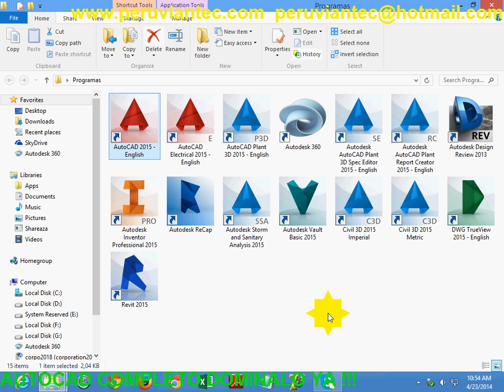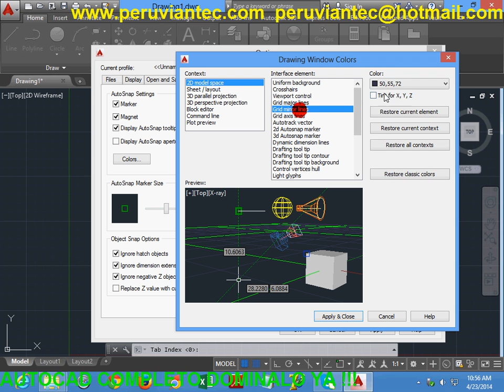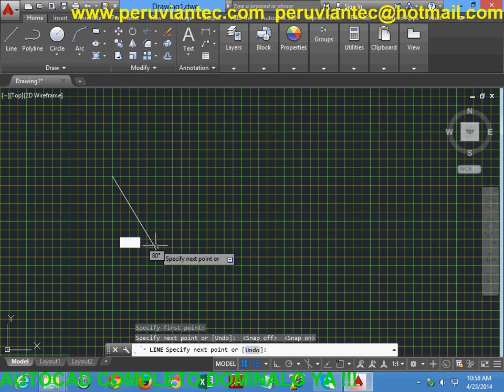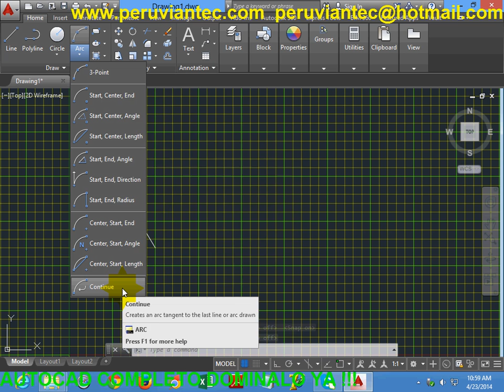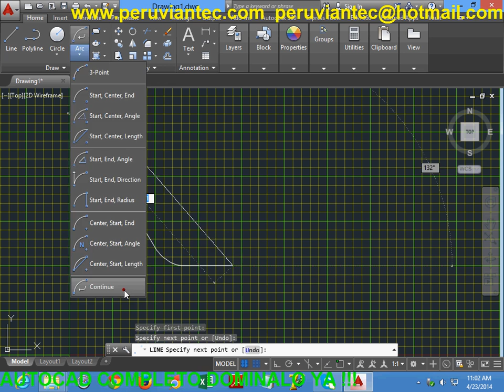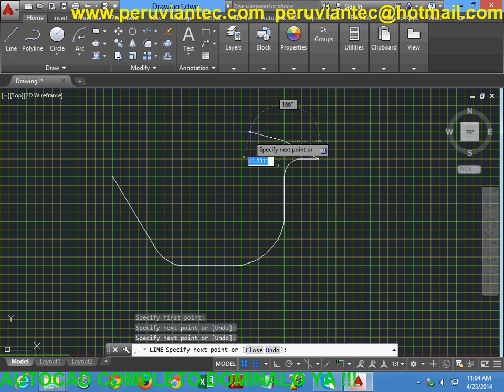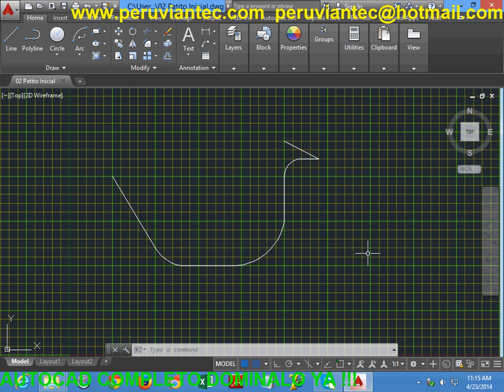CURSO AUTOCAD 2015 - 23 Cómo Hacer un Dibujo Sencillo del Patito con Comandos de Línea y Arco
CURSO DE AUTOCAD 2015 COMPLETO
DOMINA AUTOCAD 2D + 3D 2015 CON MAS DE 365 VIDEOS
Descarga los videos en unos minutos luego, de tu inversión con este enlace.

23 Cómo Hacer un Dibujo Sencillo del Patito con Comandos de Línea y Arco.avi

Temario de Mas de 365 Videos:
01 Cómo Descargar Autocad y Requisitos del Sistema.avi
02 Como Instalar el Programa Autocad 2015.avi
03 Cómo Ejecutar Autocad 2015 y Ventajas del Uso de Autocad.avi
04 Cómo Explorar el Entorno de Autocad y Conocer las partes.avi
05 Cómo Cambiar el Espacio de Trabajo de Dibujo Anotación a 3D.avi
06 Cómo Utilizar el Menú Aplicación y Explorador de Menús.avi
07 Cómo Utilizar la Barra de Acceso Rápida para Agregar y Quitar Comandos.avi
08 Cómo Manejar la Cinta de Opciones con Fichas y Paneles de Comandos.avi
09 Cómo Modificar los Estilos Visuales con los Controles de la Ventana Gráfica.avi
10 Cómo Manejar Fichas o Pestañas de Archivos de Modelo y Presentación.avi
11 Cómo Activar y Utilizar la Barra de Menús de Autocad Clásico.avi
12 Cómo Activar y Utilizar la Barra de Herramientas de Autocad Clásico.avi
13 Cómo Manejar la Barra de Navegación con Zoom y Panorámica.avi
14 Cómo Visualizar la Paleta de Herramientas para Utilizar Comandos de Dibujo.avi
15 Conociendo el Area Gráfica, Símbolo del UCS y Pestañas de Presentación.avi
16 Cómo Utilizar la Línea de Comandos con Autocompletar y Autocorrección.avi
17 Cómo Utilizar la Ventana de Comandos con Sugerencias de Adpatación y Sinónimos.avi
18 Cómo Cambiar Parámetros de Solicitud de Comandos y Transparencia.avi
19 Cómo Manejar las Opcions de la Barra de Estado Y Referencia a Objetos.avi
20 Cómo Utilizar las Propiedades Rápidas, Tooltips y Centro de Informaciones.avi
21 Varias Formas de Ingresar órdenes o Comandos en Autocad.avi
22 Cómo Usar las Coordenadas Cartesianas y Polares Absolutas y Relativas.avi
23 Cómo Hacer un Dibujo Sencillo del Patito con Comandos de Línea y Arco.avi
24 Cómo Dibujar el Patito Utilizando las Herramientas de Corte y Círculo.avi
... y Mucho Mas de 365 Videos

Curso Autocad 2015
Curso Autocad 2014
Curso Autocad 2013
Curso Autocad 2012
Curso Autocad 2011
Curso Autocad 2010
Novedades Autocad 2015
Tutorial Autocad 2015
Tutorial Autocad 2014
Tutorial Autocad 2013
Tutorial Autocad 2012
Tutorial Autocad 2011
Tutorial Autocad 2010
Manual Autocad 2015
Manual Autocad 2014
Manual Autocad 2013
Manual Autocad 2012
Manual Autocad 2011
Manual Autocad 2010